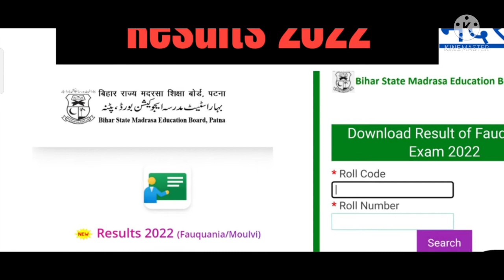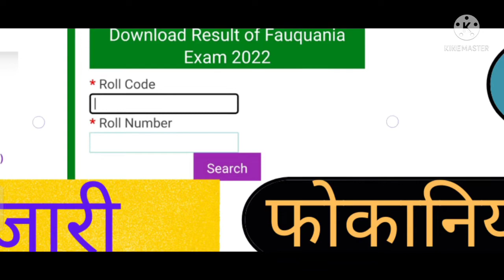Fauquania Moulvi Results 2022 || BSMEB PATNA Results 2022 || Madrasa Results|Fauquania Moulvi Result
बिहार मदरसा बोर्ड ने फौकानिया का रिज़ल्ट किया जारी यहा से देखिए रिजल्ट 2022

बिहार मदरसा बोर्ड ने मौलवी का रिज़ल्ट किया जारी यहा से देखिए रिजल्ट 2022

Daily Uploaded Video 👇👇👇👇💗

      धन्यवाद